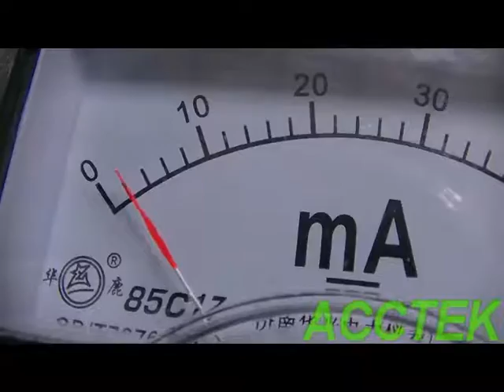CO2 laser machine test video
CO2 laser engraving and cutting machine AKJ6090 test video for a Bulgaria customer.  With Reci brand 80W laser tube engrave and cut acrylic.